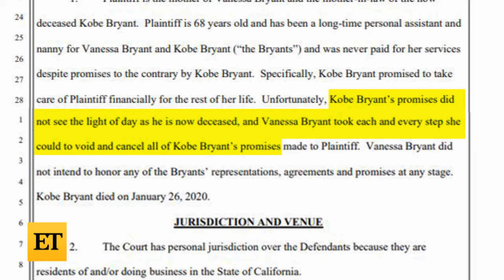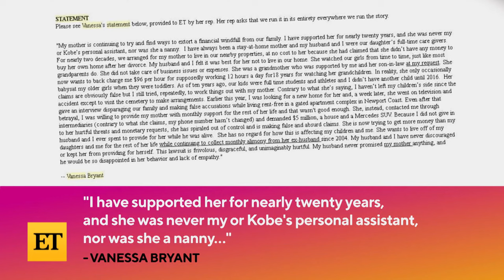Vanessa Bryant RESPONDS to Her Mother's Lawsuit Against Her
Vanessa Bryant claims her mother, Sofia Laine, is trying to ‘extort a financial windfall’ from her family, following the death of her husband, Kobe Bryant, and daughter, Gianna. ET has obtained the court documents that Vanessa’s mother filed in Orange County Superior Court.